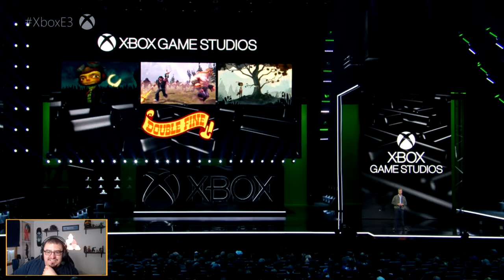Psychonauts 2 Gameplay Trailer REACTION!